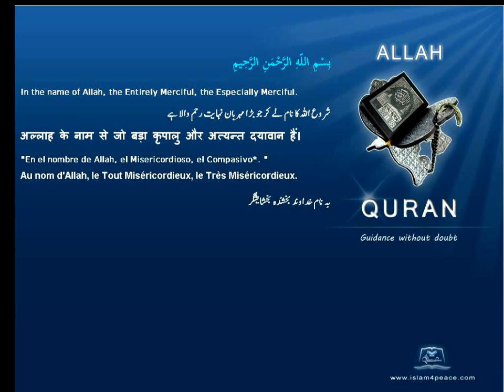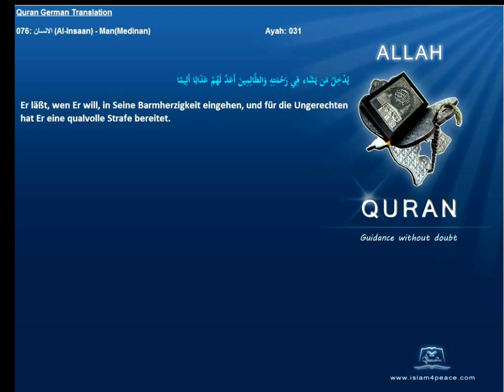Quran German with Arabic 076 الانسان Al Insaan ManMedinan Islam4peace com